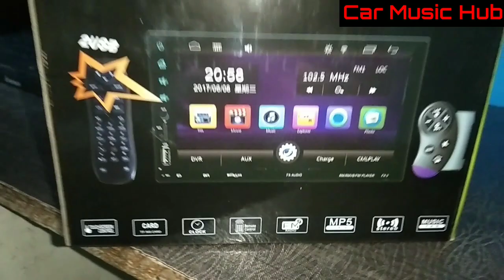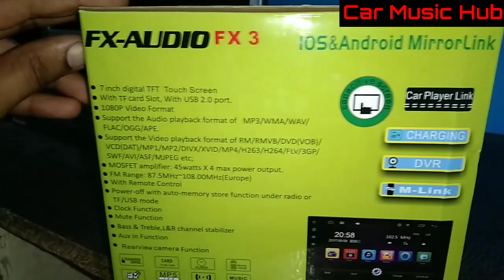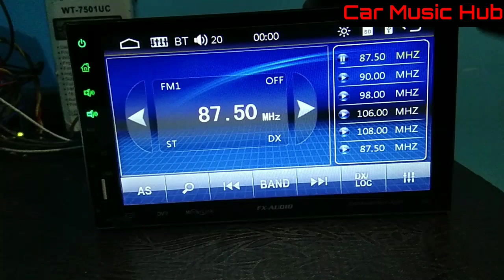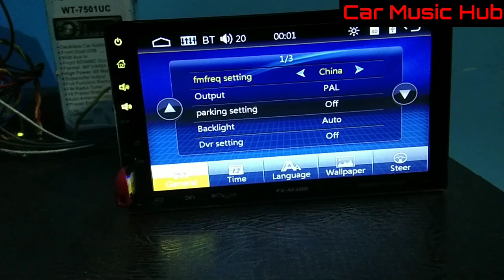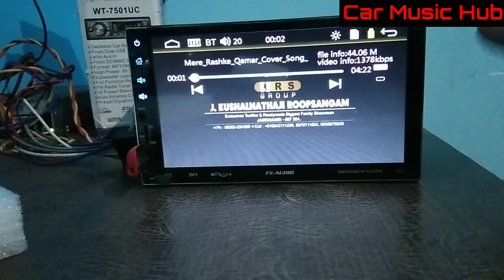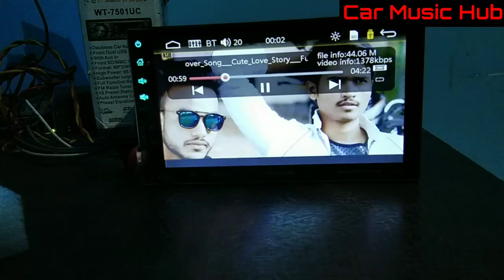Universal steering wheel button compatable with 7 inch mirror link stereo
*Download Google pay for secure UPI transaction*

Join me on Google Pay, a secure app for money transfers, bills and recharges. Enter my code NK4WF to earn ₹21 back on your first payment!

*Paytm, BHIM OR Google Pay( TEZ )*

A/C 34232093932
IFSC CODE
SBIN0001367
PREET MOHAN

*Note:-*

*After pay send me screenshot for Confirmation*

*Same day dispatch after getting amount*